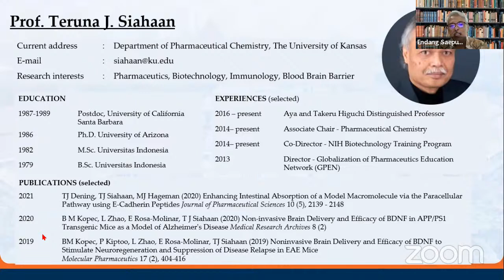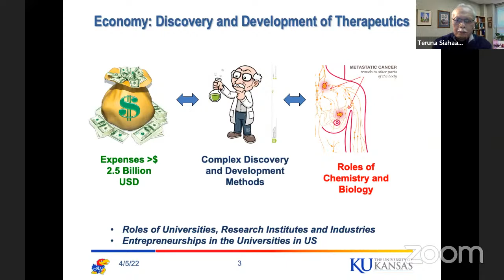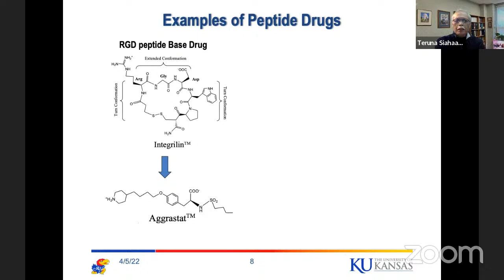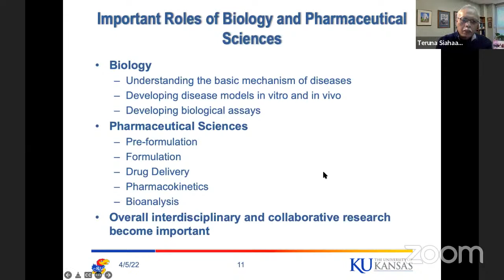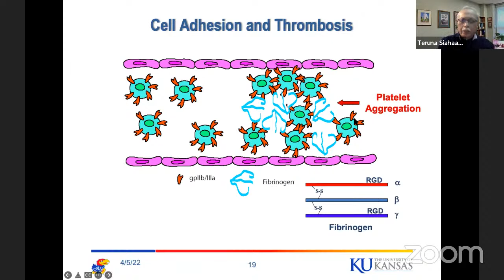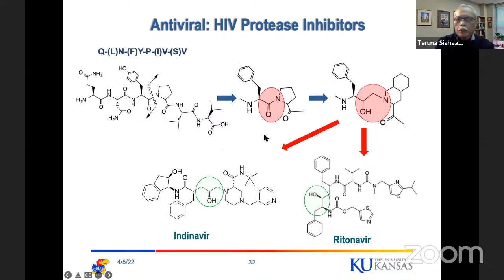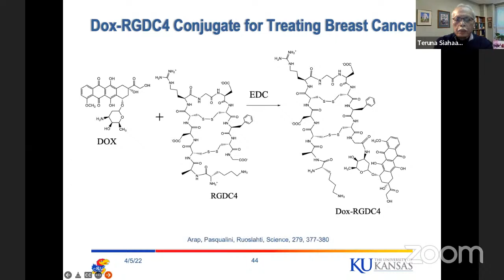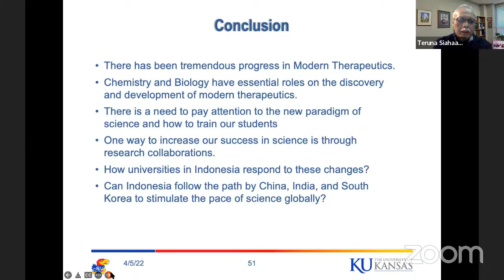MIPAtalk Series 2 : “The Roles of Chemistry and Biology in Modern Therapeutics”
FMIPA UI mengundang partisipasi Bapak/Ibu/Saudara/i pada MIPAtalk series 2 Season III dengan judul “The Roles of Chemistry and Biology in Modern Therapeutics”, menghadirkan narasumber :

Prof. Teruna J. Siahaan
Professor of Pharmaceutical Chemistry
The University of Kansas

Sambutan:
Dr. Budiawan
Wakil Dekan Bidang Pendidikan, Penelitian Dan Kemahasiswaan FMIPA UI

Moderator:
Dr. Endang Saepudin
Departemen Kimia FMIPA UI

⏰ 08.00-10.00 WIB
Live via Zoom Meeting

Live Youtube:
FMIPA UI Official